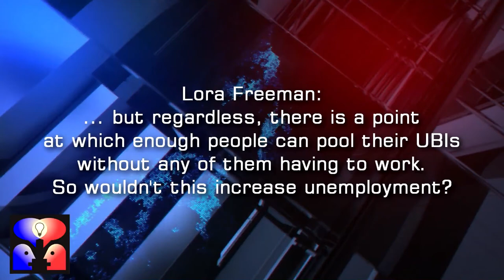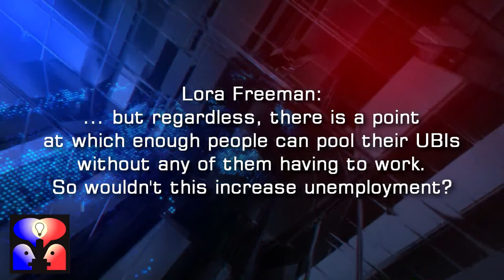Universal Basic Income: Better Than Welfare?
Two economists, Bryan Caplan, a Sr. Scholar at the Mercatus Center and Professor of Economics at George Mason University, and Karl Widerquist, Associate Professor at the Georgetown School of Foreign Service at Qatar, and holds a doctorate in political theory at Oxford University debate whether a universal basic income would be an improvement over the current welfare system.

Kaplan is the author of the Myth of the Rational Voter and Selfish Reasons to Have More Kids. He received his PhD in Economics at Princeton University, and a BA in Economics from the University of California at Berkeley.

Weidecrist is the author of Independence, Propertylessness and Basic Income, and Basic Income: Anthology of Contemporary Research, and other books on the topic.

This Scholar's Mate episode is hosted by Adam Bearne.